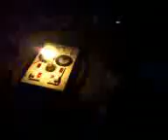Checking leads of induction motor